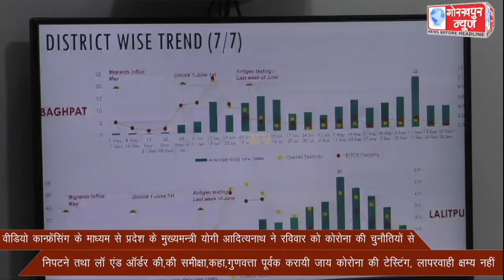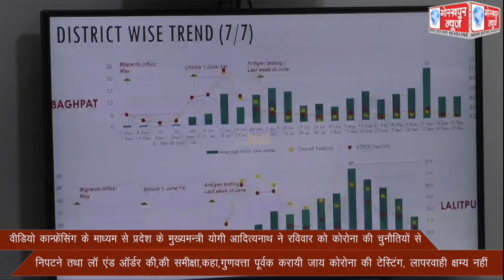वीडियो कान्फ्रेंसिंग के माध्यम से प्रदेश के मुख्यमन्त्री योगी आदित्यनाथ ने रविवार को कोरोना की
वीडियो कान्फ्रेंसिंग के माध्यम से प्रदेश के मुख्यमन्त्री योगी आदित्यनाथ ने रविवार को कोरोना की चुनौतियों से निपटने तथा लॉ एंड ऑर्डर की,की समीक्षा,कहा,गुणवत्ता पूर्वक करायी जाय कोरोना की टेस्टिंग, लापरवाही क्षम्य नही